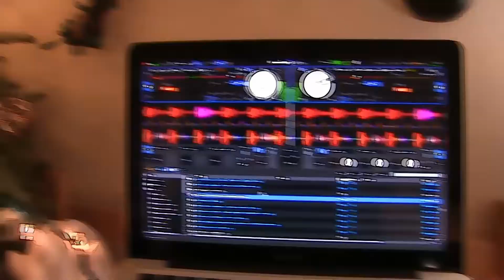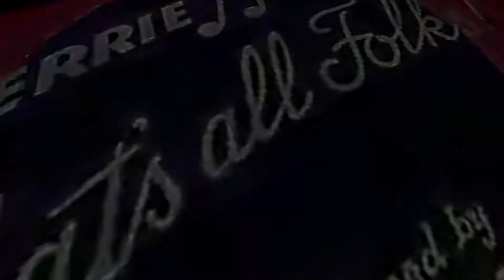DJ Sets- Keep Going (just Practice-ep.21)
Practicing my mixing 7-09-21